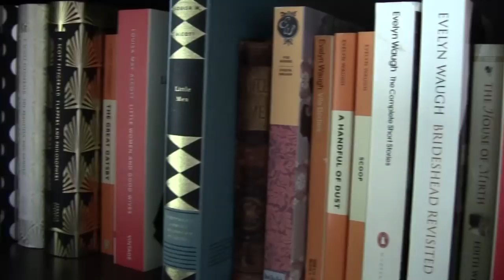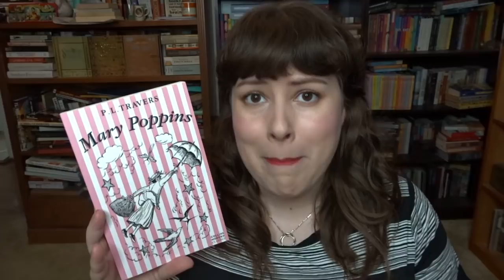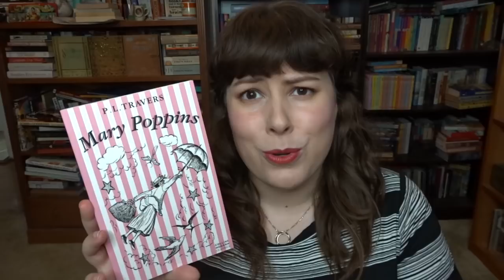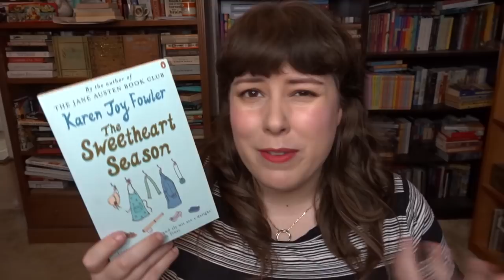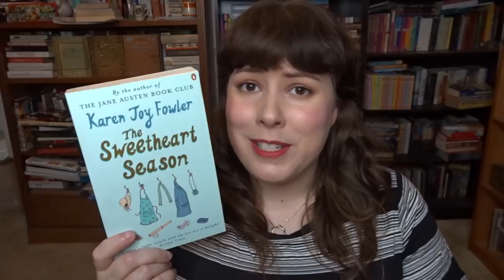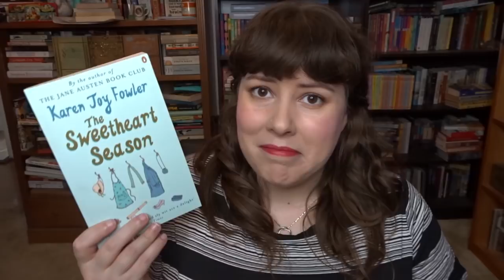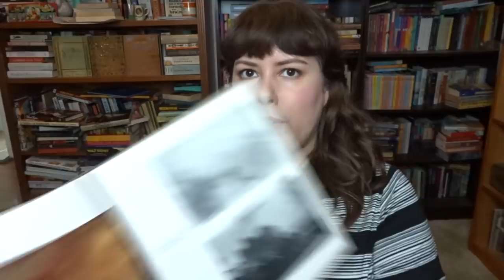February Reads | 2018